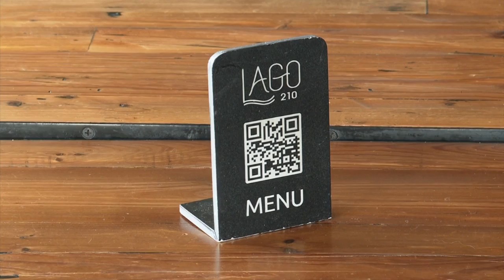Ukrainian-American chef using culinary powers for good